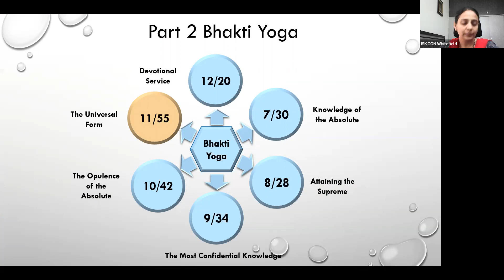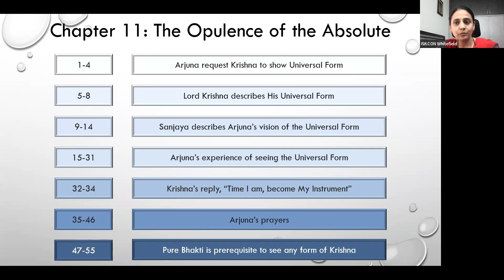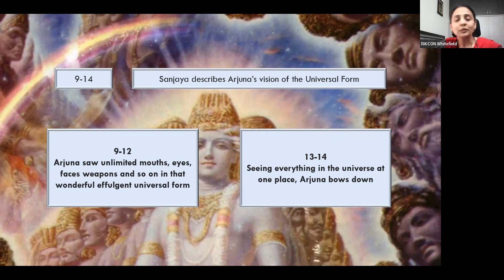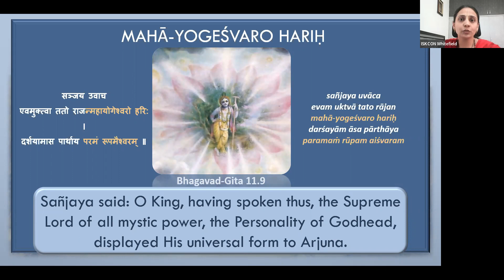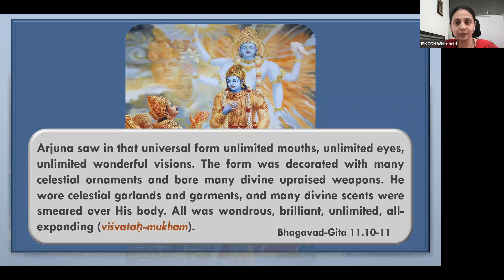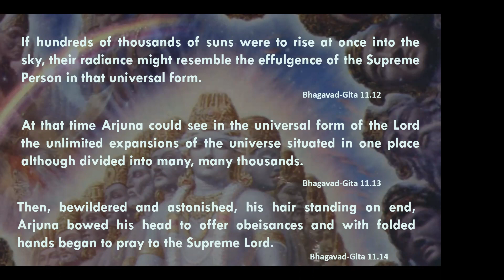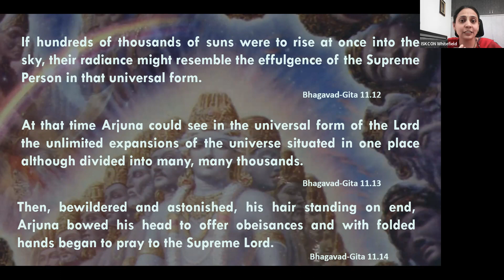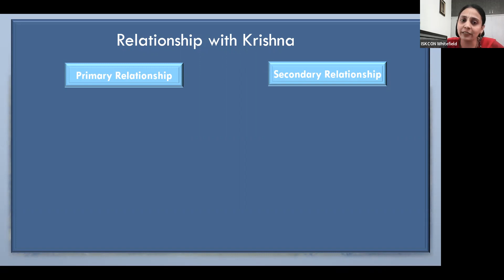Matchless Gift Chapter 11B Session 38 part 1